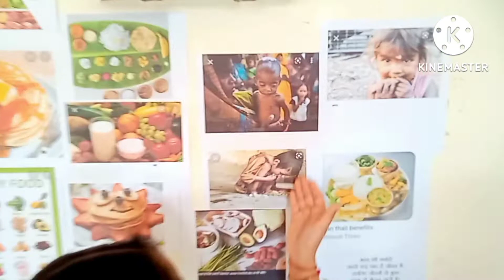My vlog 😀 My first vlog ❤️ खाने की थाली में क्या है 🤔🤔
Topic cover
In this video I am trying to show an integrated project of a school where topic is MERE KHANE KI THALI ME KYA HEY.
In this video a school girl trying to show what are the calories contents in  each food of breakfast,lunch and dinner.

Hope this video will give you a little bit of knowledge of integrated project.

my vlogs
my vlogs today
my vlogs on youtube
my vlogs 2022
my first vlogs today
RAI
rai
rai vlog
desi vlog
village vlog ❤️
vlogger
blogger
vloggers
my video viral kese kore
my vlog kese viral kore
my vlog kese upload kore
my vlog me views kese badaye
my vlog me watchtime kese badaye

Hastags